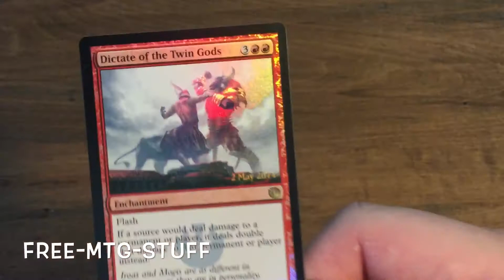Single cards.Next giveaway 7/1/17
Please share so we can top 10,000 views! Thanks again everyone for joining in.
 Fan Mail
Groveland MA 01834